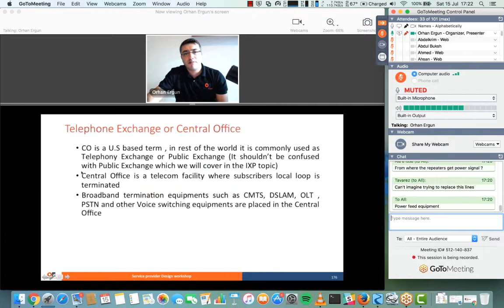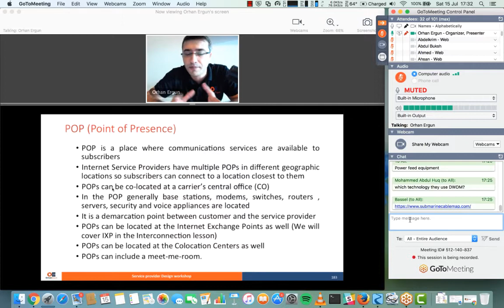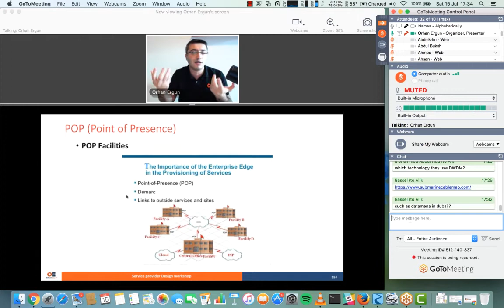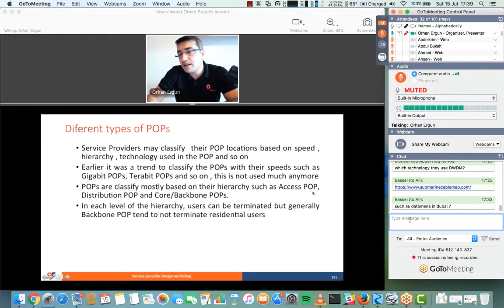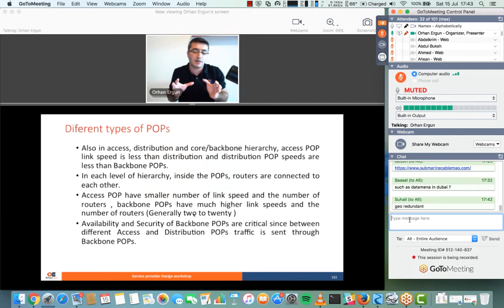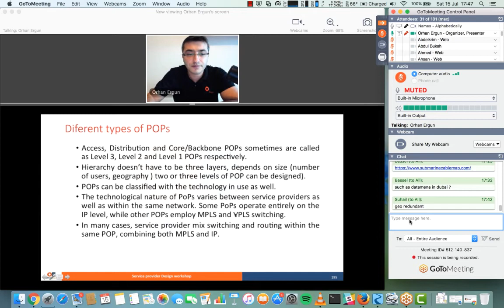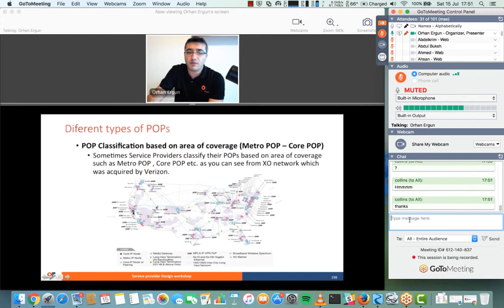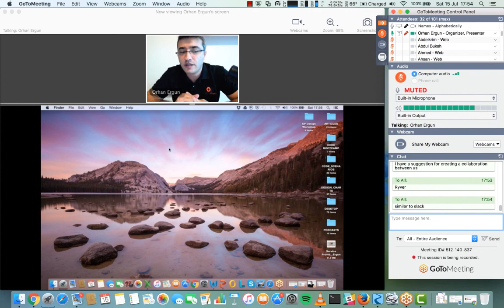Colo, POP , Datacenter, Meetme Room, Carrier Hotels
// Orhan's Social //